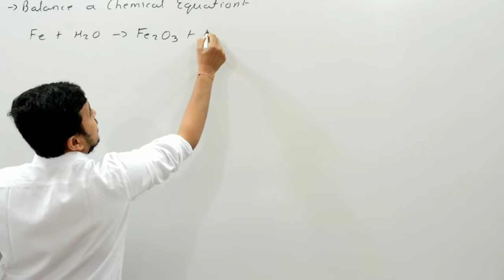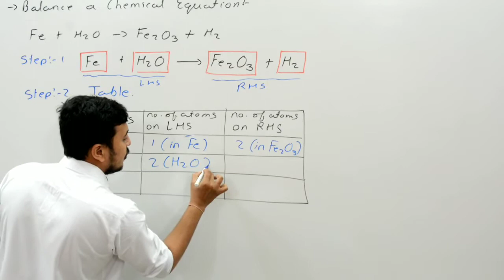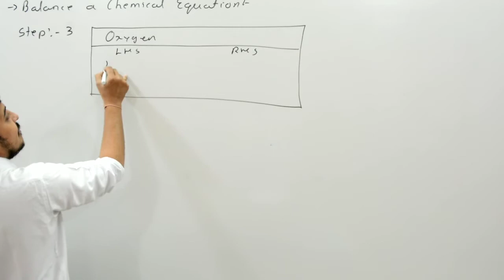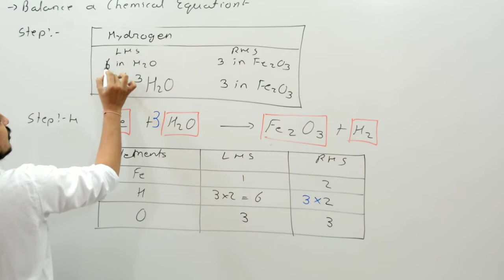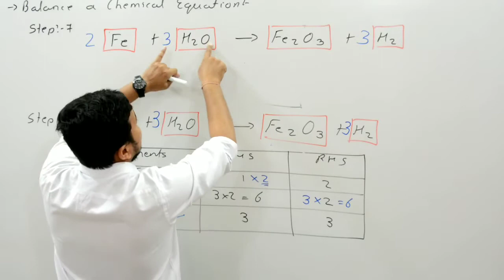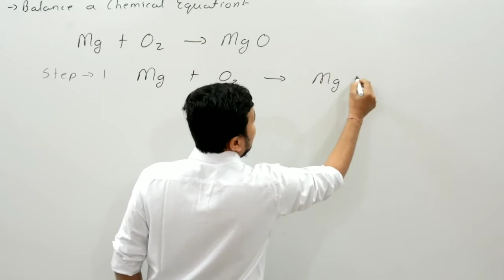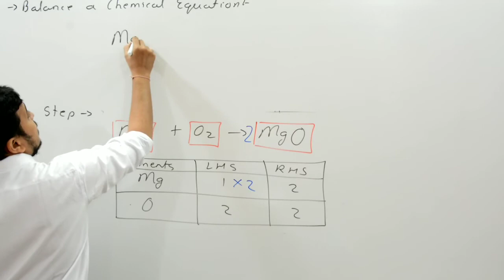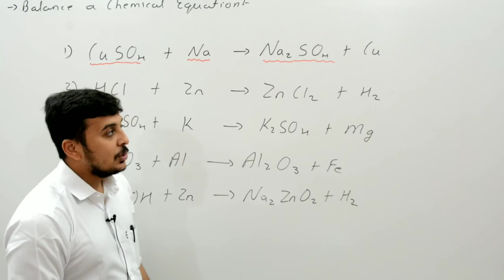CLASS-10 Science chapter-1 (part-3)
BALANCING THE CHEMICAL EQUATION